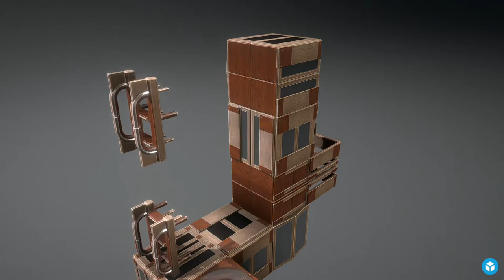Modular Wood Ladders - Perspective 3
A short rendered sequence of my "Modular Wood Ladders" 3d-scene on Sketchfab

Here is the wooden version of my modular ladder design.
The animation shows how to assemble the modular ladder parts.

The set contains 72 parts.

    30 ladder parts
    18 components for small ladders
    12 glass components
    7 components for the floor
    5 wall components

3D modeled and animated in Blender-2.79 for texturing I used 3d-coat 5 years ago.